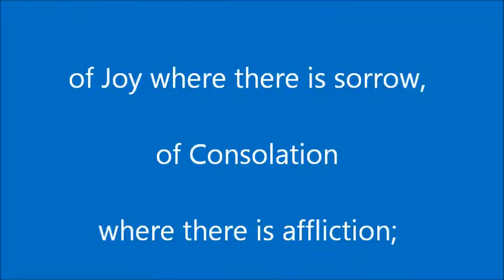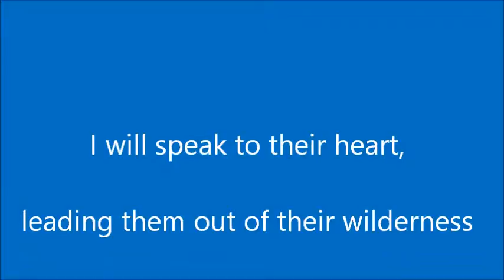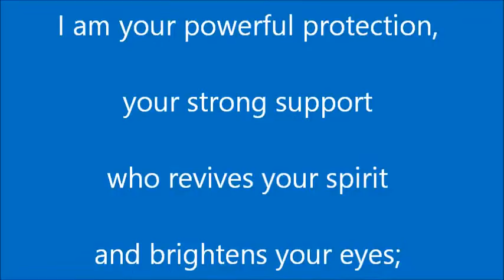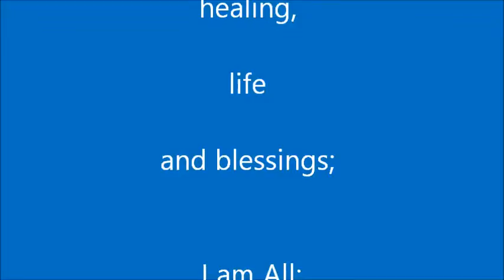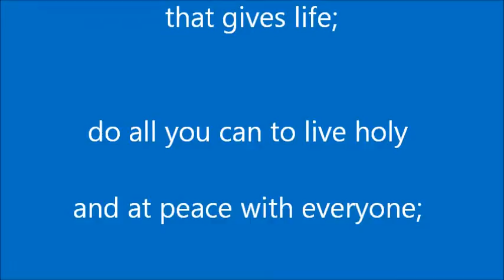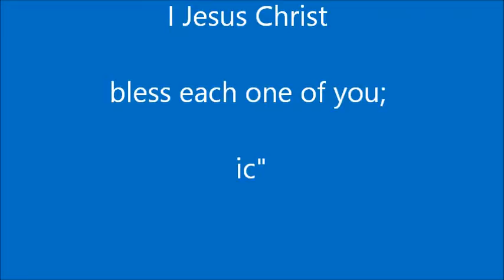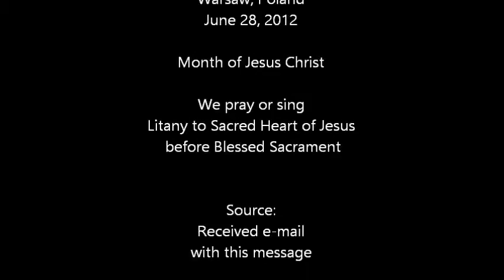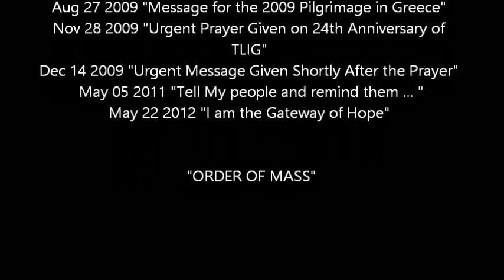I AM THE GATEWAY OF HOPE (MESSAGE FOR CYPRUS)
VERY IMPORTANT !!!  Our Lord's message for Cyprus. (May 22, 2012)